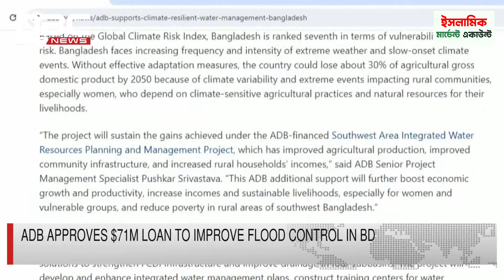ADB approves $71m loan to improve flood control in BD | DBC NEWS